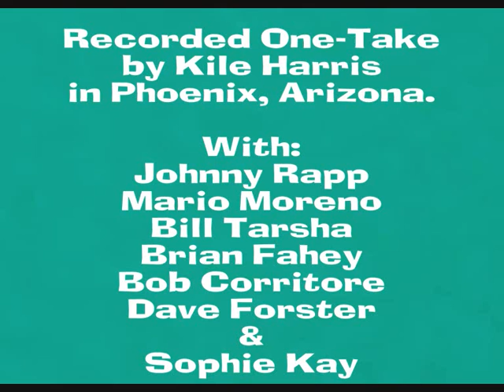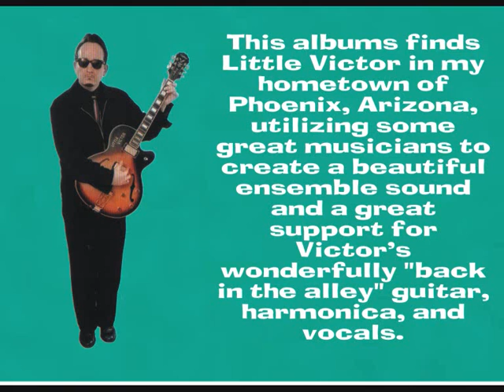El Toro Records presents - Little Victor "Boogie All Night"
Little Victor is an exemplary keeper of the flame for the old school, down home blues. His rowdy, joyous showmanship, larger than life personality, and deep understanding of the fine points of the downhome tradition have made him a popular international festival attraction. And his brilliant collaboration with Louisiana Red on "Back To The Black Bayou" had a world wide impact in the blues, earning many awards and nominations.
This albums finds Little Victor in my hometown of Phoenix, Arizona, utilizing some great musicians to create a beautiful ensemble sound and a great support for Victor's wonderfully "back in the alley" guitar, harmonica, and vocals.
I am very proud to call Little Victor my friend, and I am delighted to have a guest slot as a harmonica player on this record, particularly since Victor is an excellent harmonica player and certainly does not need my help. Keep on bopping those blues Little Victor!